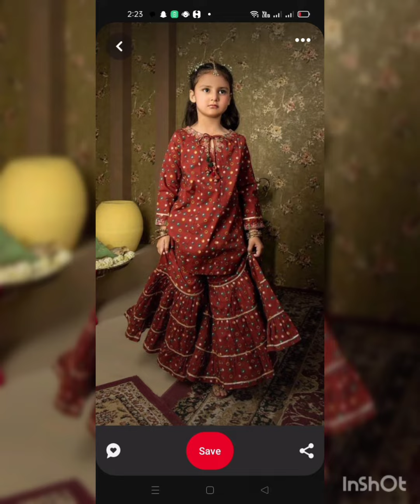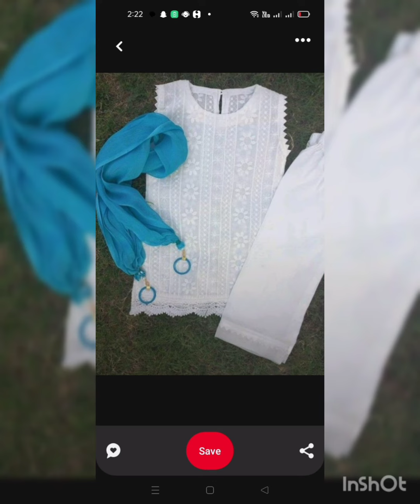baby dreses dreses lovers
kurta designgents kurta designmen kurta designskurtamen kurta designsimple kurta designboys kurta designnew kurta designkurta pajama designmen kurta design eidkurta pajamakurta design for mencasual kurta designindian kurta designnew kurta design for menlatest kurta design photoskurta design 2021men kurta pajama designkurti design for girlsgents kurta ke designstylish kurta designmardana kurta ke designunique kurta designs